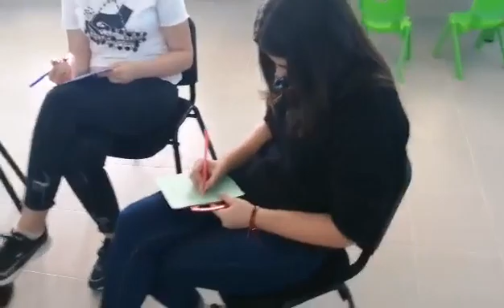Дърво на себепознанието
Сценарий по методологията на Френе.